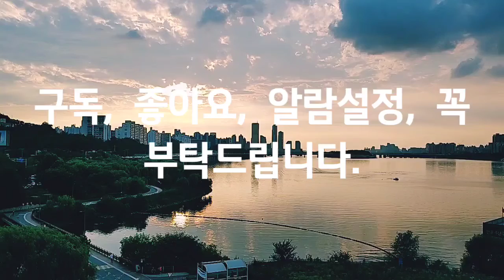지난여름, 한강, 산책, Last summer, Han River, a walk, 워킹, 자연, 힐링, 여행, Walking, Nature, Travel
Smartphone : LGㅡWING
Source : You Cut/ Loving you. You Tube Studio, Korea Copyright Commission/ Lounge 02.